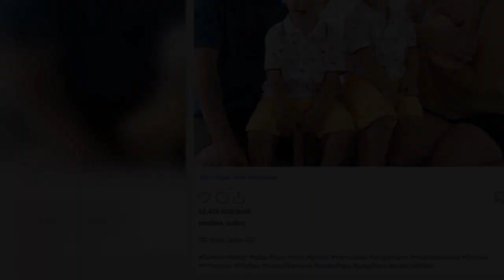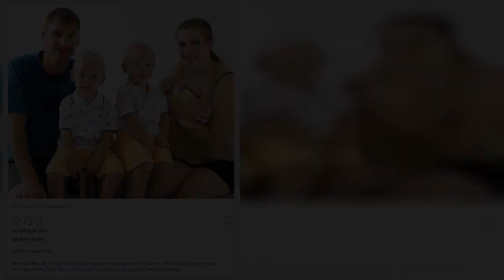SARAFINA WOLLNY TEILT BRANDNEUE FOTOS VON BABY HOPE EIN DETAIL FÄLLT SOFORT AUF!